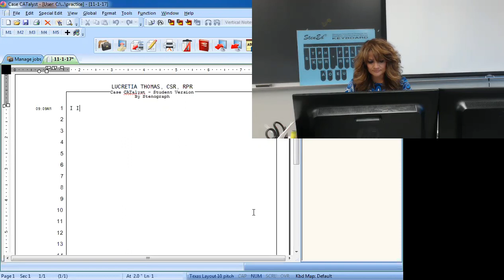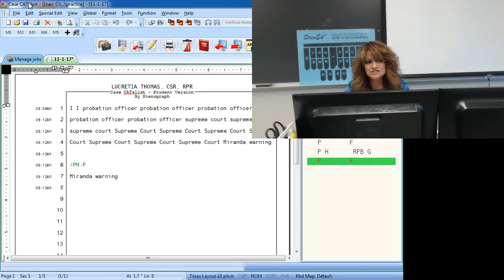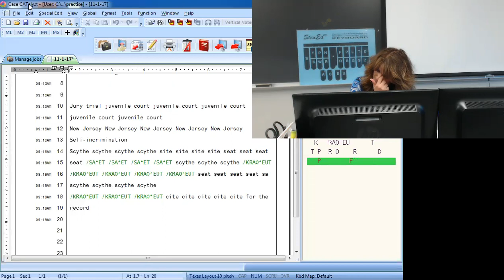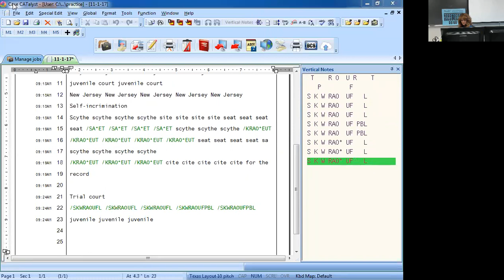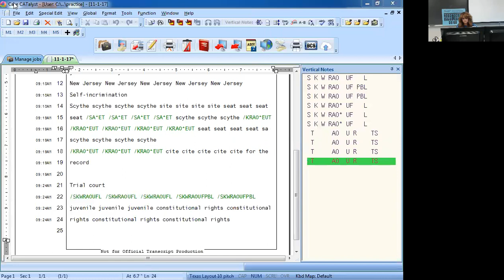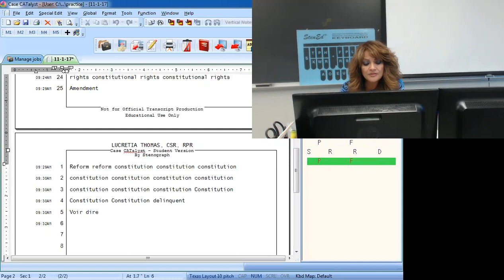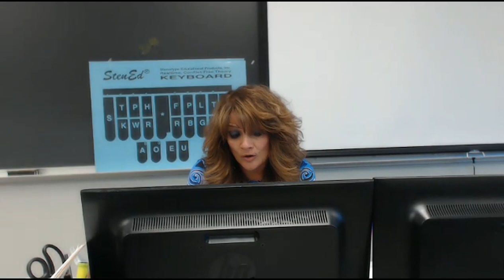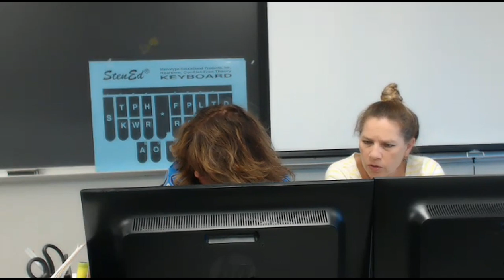11 1 17 MERIT LIT SB & TESTS